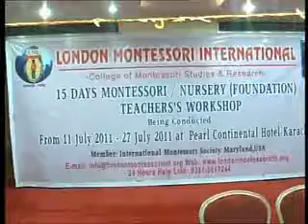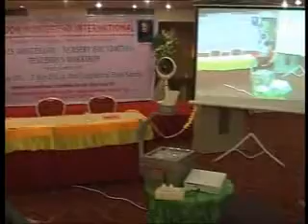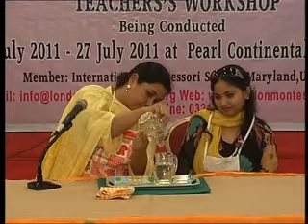London Montessori Interntional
Lecture by Mrs.Nusrat Waqar on EPL.